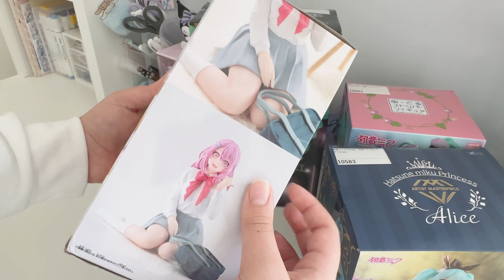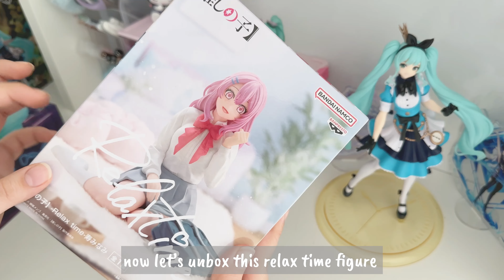Unboxing TokyoCatch anime figure prizes | I played TokyoCatch Japanese crane game last time 🕹️🩷✨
Hello everyone!🩷✨
Do you remember i played TokyoCatch last time?!